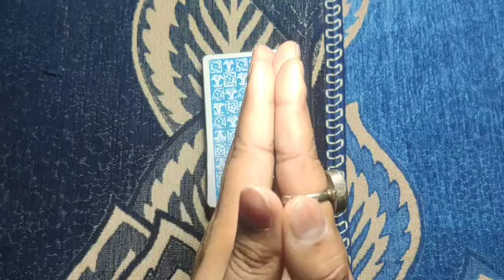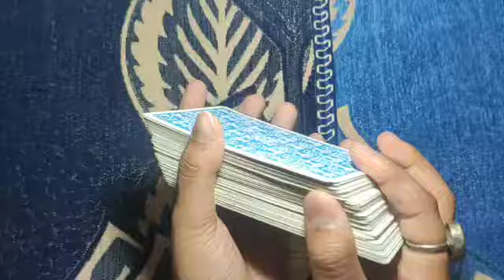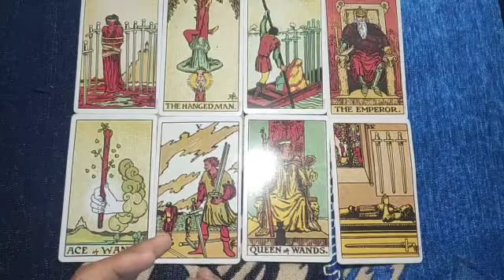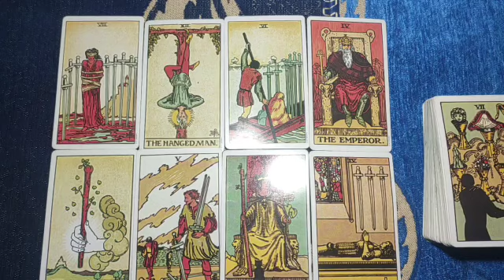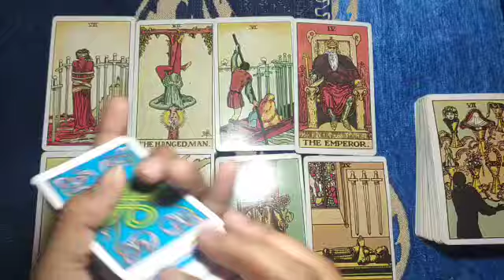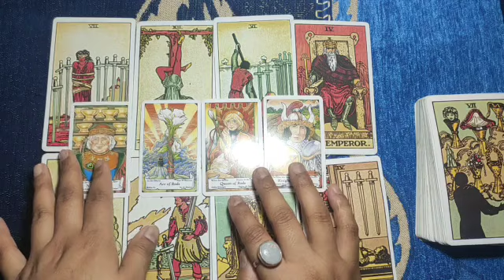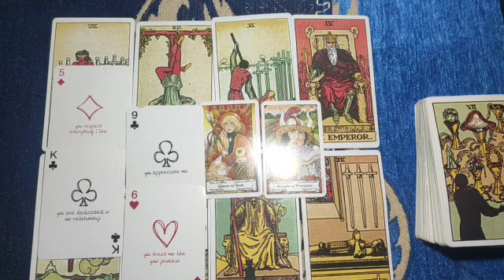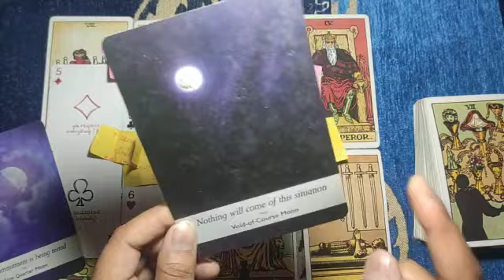❤NEXT 48 HOURS YOU VS THEM💋Vardaan Reading😘Tarort Hindi readings😍 You vs them🕊Vo aggye h🌼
lets check 💓💓💓💓💓💓💓💓💓💓💓💓
PERSONAL PAID READINGS-
555/- for 3 questions
888/- for 6 questions
1555/- unlimited questions 30 min on call
2222/- unlimited questions 1 hour on call